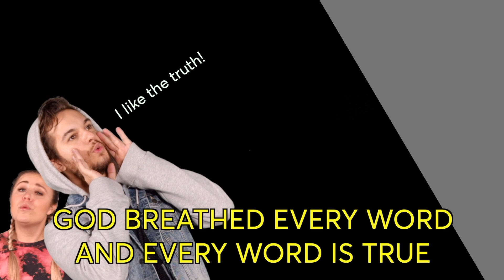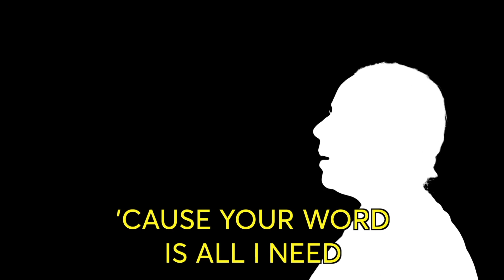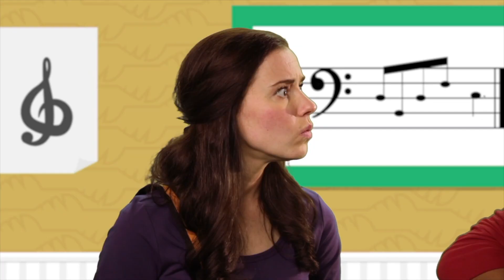April 30 Preschool Service: The CK Show - S4 E18 - Truth & The Bible Wk4